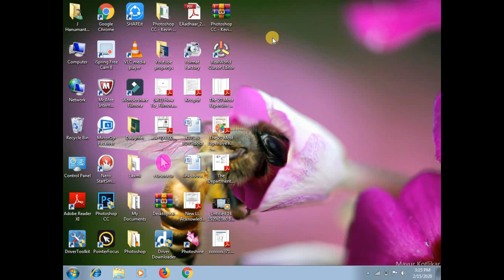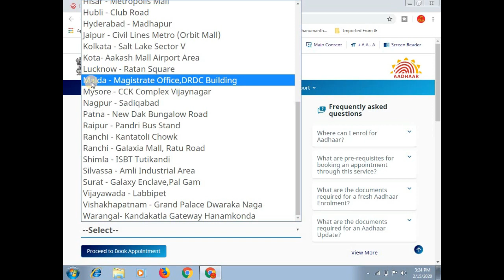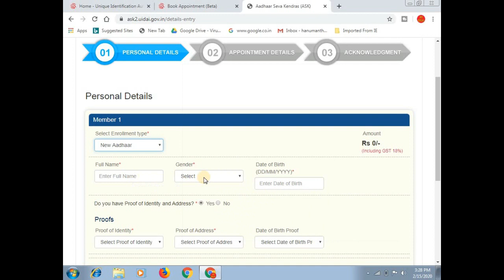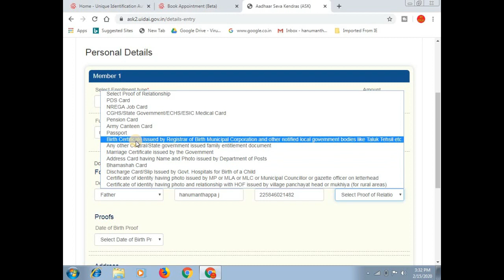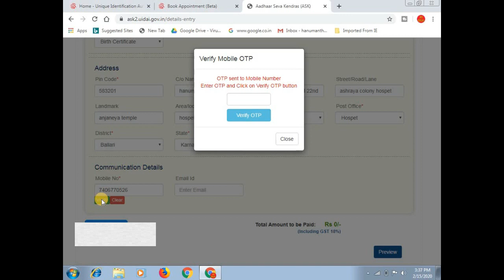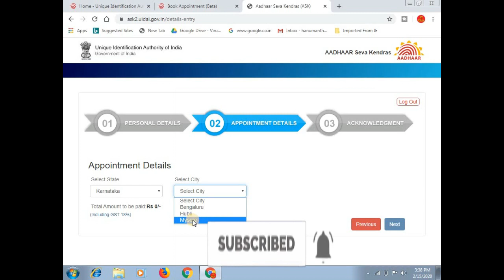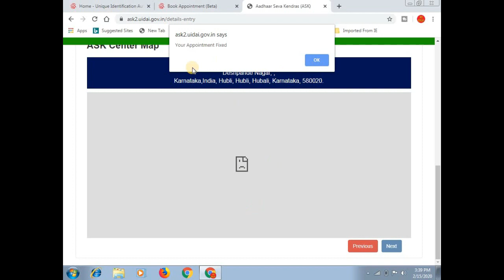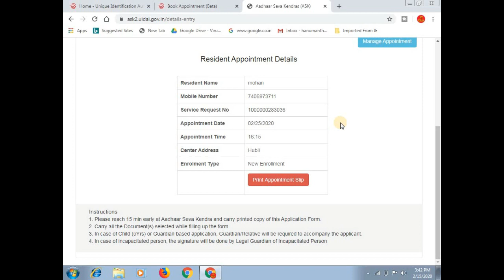Baal Aadhar Card || Blue Aadhar Card for Children Below 5 Years Of Age by UIDAI 2020 || ಕನ್ನಡದಲ್ಲಿ.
ಈ ವಿಡಿಯೋ ದಲ್ಲಿ ಐದು ವರ್ಷ ದೊಳಗೆ ಇರುವ ಮಕ್ಕಳಿಗೆ ಬಾಲ್ ಆಧಾರ್ ಕಾರ್ಡ್ ಅಥವಾ ಬ್ಲೂ ಆಧಾರ್ ಕಾರ್ಡ್ ಗೆ ಅಪ್ಲೈ ಮಾಡುವುದು ಹೇಗೆ ಮತ್ತು ಅದಕ್ಕೆ ಯಾವ ದಾಖಲಾತಿಗಳು ಬೇಕು ಎನ್ನುವುದರ ಬಗ್ಗೆ ಸಂಪೂರ್ಣವಾದ ಮಾಹಿತಿಯನ್ನು ನೀಡಲಾಗಿದೆ।

1. Baal Aadhar Card
2. Blue Aadhar Card for Children Below 5 Years Of Age by UIDAI 2020

More:-

                                 ವಂದೇ ಮಾತರಂ ".

More :-